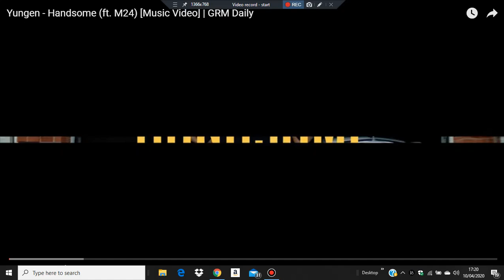Yungen - Handsome (ft. M24) [Music Video]MYVIEWSTV Reaction